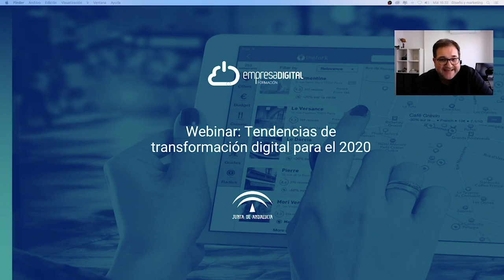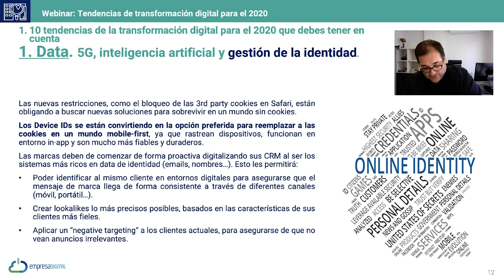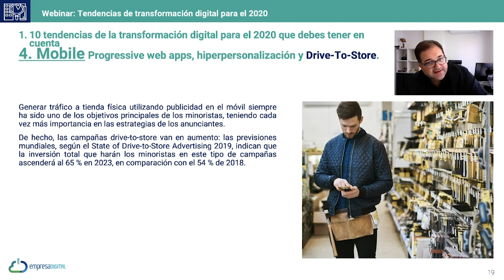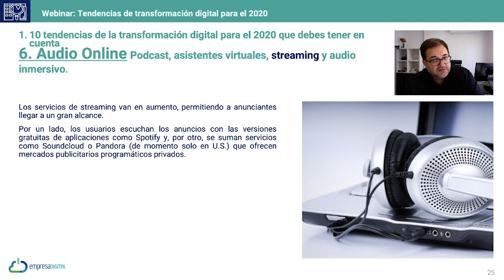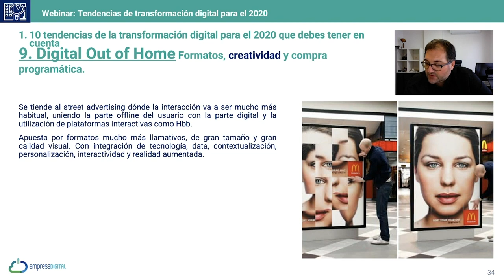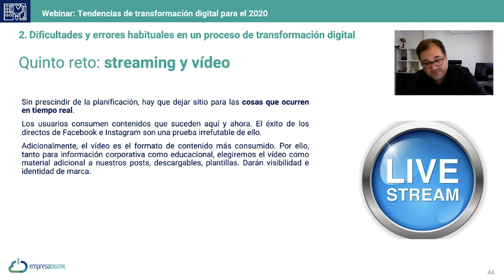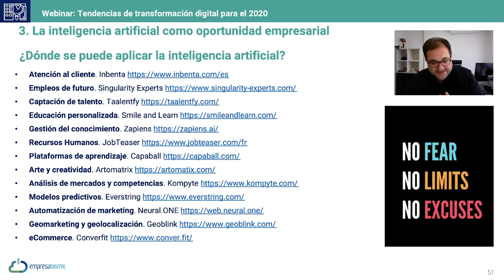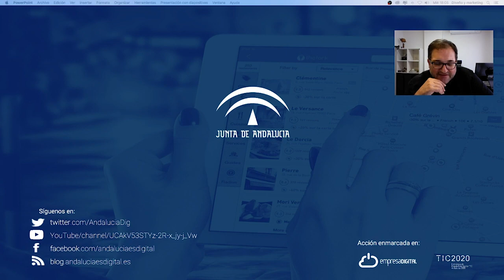Webinar: Tendencias de transformación digital para el 2020